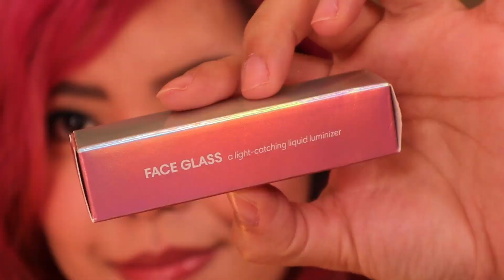SUNNIESFACE FACE GLASS (SWATCHES) - saytioco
Which is your favorite shade?